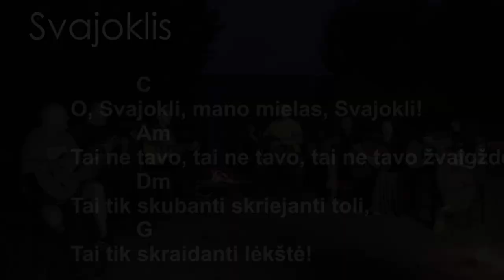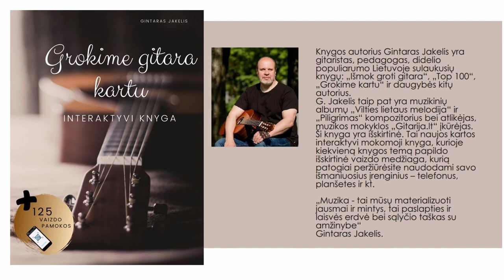Su gitara prie laužo 🔥 SVAJOKLIS - akordai - žodžiai 🎸 Mokomės groti gitara.